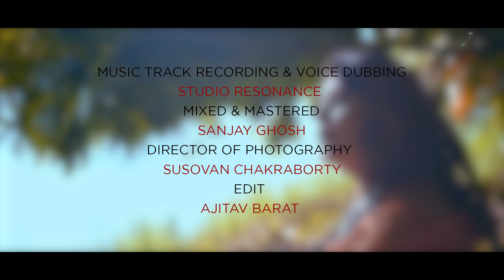Aaji Godhuli Lagone | Rabindrasangeet Music Video | Soma Sengupta | Santanu Basu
"Aaji Godhuli Lagone" is a beautiful Bengali song sung by Soma Sengupta. It was written and composed by Rabindranath Tagore, with music directed by Santanu Basu.

Song: Aaji Godhuli Lagone
Singer: Soma Sengupta
Writer & Composer: Rabindranath Tagore
Music Direction: Santanu Basu
Music Track Recording & Voice Dubbing: Studio Resonance
Mixed & Mastered By Sanjay Ghosh
Director Of Photography: Susovan Chakraborty
Edit: Ajitav Barat
Label: Angel Digital